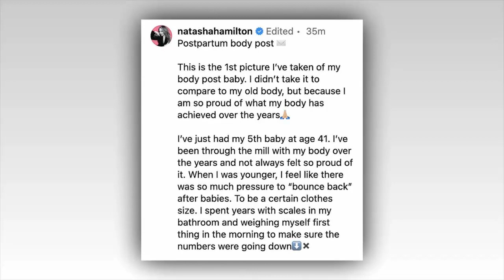Natasha Hamilton, 41, shows off her postpartum body 12 days after giving birth to her 5th baby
Natasha Hamilton, 41, shows off her postpartum body 12 days after giving birth to her 5th baby as she embraces her 'stretch marks, mummy pouch and thread veins'

Natasha Hamilton proudly showed off her postpartum body, on Saturday.

The Atomic Kitten star, 41, took to Instagram where she posted a snap of herself just 12 days after giving birth to her 5th baby, daughter Kitty Iris Gay.

Standing in front of a full-length mirror, the pop star took a photograph to capture herself wearing just nude underwear.

Natasha accompanied her picture with a lengthy caption in which she insisted she was embracing her 'stretch marks, mummy pouch and thread veins.'

The singer admitted that she previously felt pressure to 'bounce back' after each child and has tried 'many diets' but this time is determined to have 'no scales, no diets and no pressure.'
Natasha wrote: 'Postpartum body post. This is the 1st picture I've taken of my body post baby. I didn't take it to compare to my old body, but because I am so proud of what my body has achieved over the years.

'I've just had my 5th baby at age 41. I've been through the mill with my body over the years and not always felt so proud of it. When I was younger, I feel like there was so much pressure to 'bounce back' after babies. To be a certain clothes size.
'I spent years with scales in my bathroom and weighing myself first thing in the morning to make sure the numbers were going down.

'I've tried many diets, I've tried to steer clear of the 'fads' and focus on exercise and clean living, which were always the 'diets' that worked best.

'It's common sense, but in order to feel your best, starving yourself isn't going to work! It's a slow but concerted effort over time that will give you the best results.

'So this time, there's no scales! No diets as I'm breastfeeding. There's no pressure. My approach is of love and giving thanks that my body has housed my baby and kept her safe for almost 9 months.

'I haven't figured out yet where I want to start on my fitness journey this time? Maybe Pilates? Peloton? (Once the stitches and everything is healed) Definitely baby yoga (yoga with your baby in the sling, looks fab).

'But whatever I do, I'm going to enjoy the process & embrace the new stretch marks, mummy pouch and thread veins all over my legs. This is the new me & I love her more than I ever thought I could.'
Natasha welcomed a baby girl, her first with her husband Charles Gay, on August 14, and announced the news to Instagram with a black and white snap of her spouse carrying the newborn home from hospital.

The singer, who previously shared her daughter's 'unusual' name, captioned her post: 'I cannot put in to words how we feel right now. Our family is complete. Kitty Iris Gay - 14/08/23.

'We couldn't be any happier. Welcome to the world baby girl.'

Natasha had previously shared her unique name for her fifth baby, but insisted it's not a nod to her former band, Atomic Kitten, telling OK!: 'We're going to call her Kitty Iris Gay.'

'Kitty has nothing to do with the band! My grandmother was Kitty and Charles's grandmother was Iris and we just loved those names together.'

Natasha is already a mother-of-four, sharing son Josh, 20, with her bodyguard ex Fran Cosgrave, Harry, 18, with actor Gavin Hatcher, Alfie, 12, with ex-husband Riad Erraji, and Ella, eight, with boyband star Ritchie Neville.